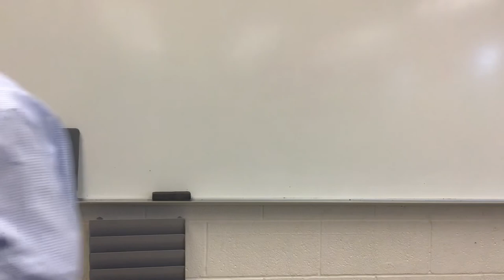Jeff Kinney Biography